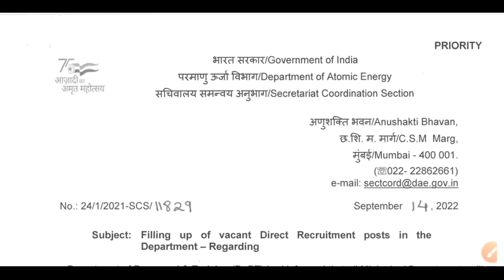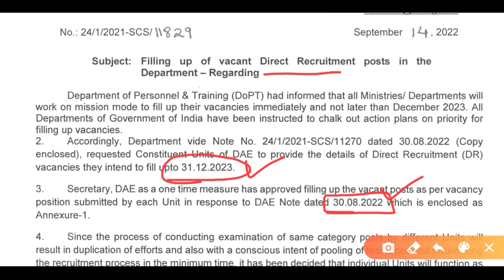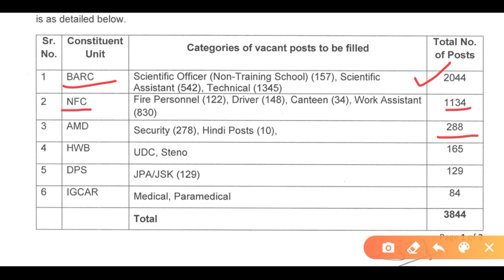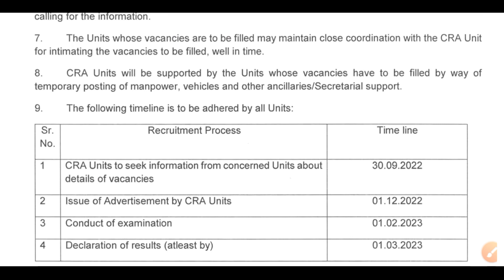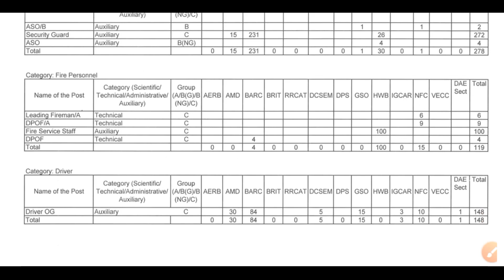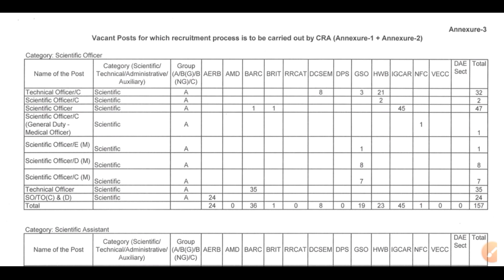DAE Upcoming Vacancies 3844+ | BARC NFC AMD HWB DPS IGCAR